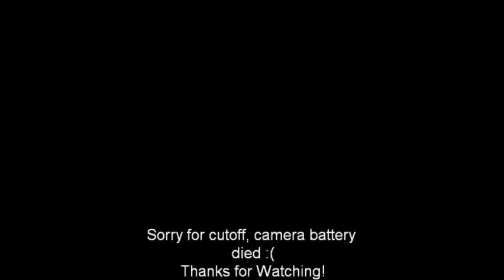LRP S10 Blast Bx On and Off Board Camera (Asphalt)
Some footage of a LRP S10 Blast BX.
Battery: Conrad Electronic Ni-Mh 7.2v 3000mah.
This car the "Team Car" of the Nitrous Racing Team.